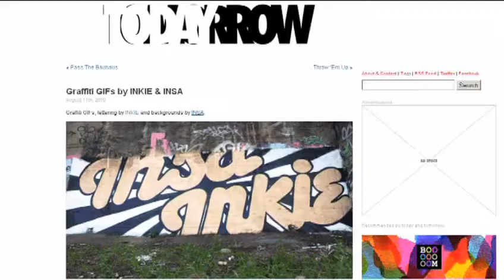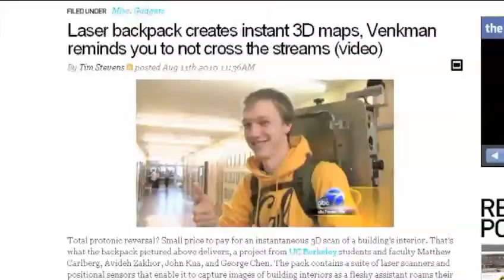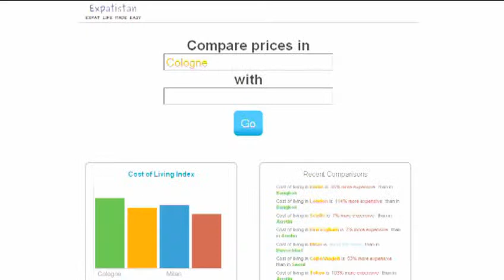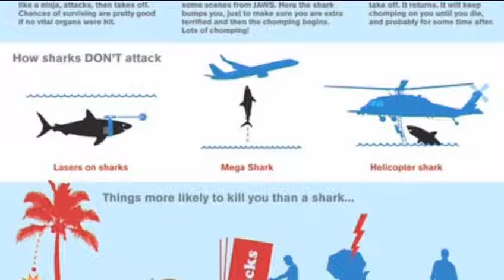Scanner-Rucksack und mieses-Einhorn